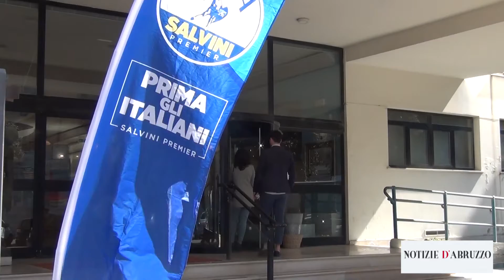Giuliante (Lega): UDC, no a chi viene dal Centrosinistra. Masci e De Martiniis vincenti